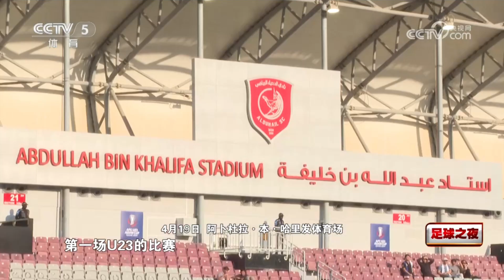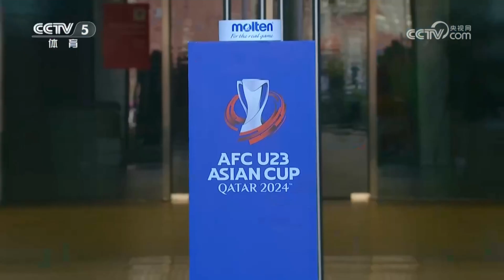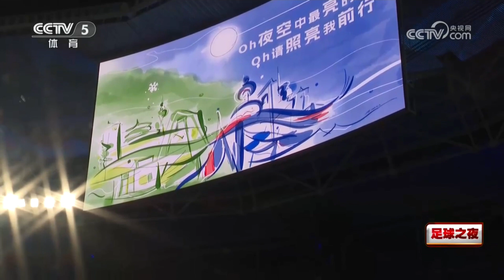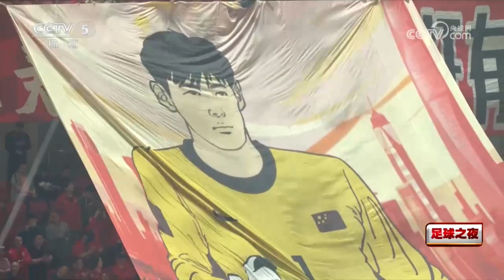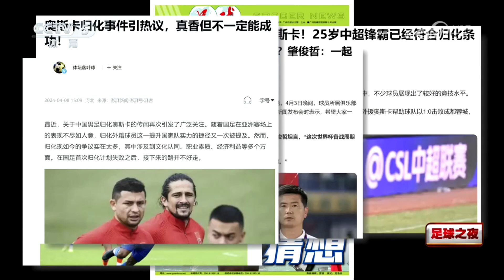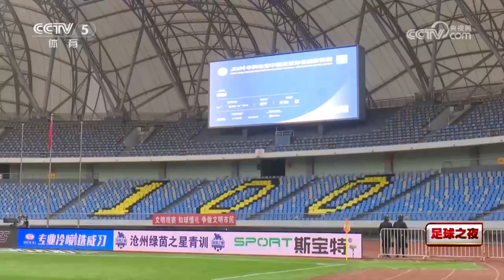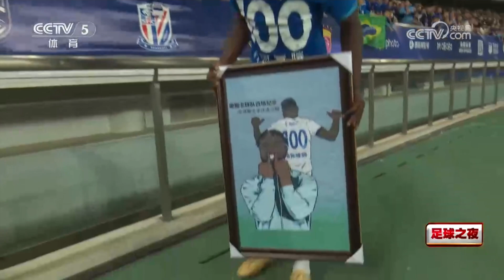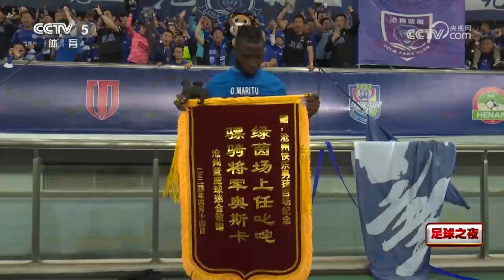「足球之夜」20240420 - 得失之际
北京时间2024年4月20日《足球之夜》完整版，为您带来：中国国奥队：遗憾的背后；U23亚洲杯：对手的启示；沪上足球周末等精彩内容。

- 遗憾的背后 - 2:09
- U23亚洲杯：对手的启示 - 13:31
- 沪上足球周末 - 20:35
- “多面”奥斯卡 - 31:13